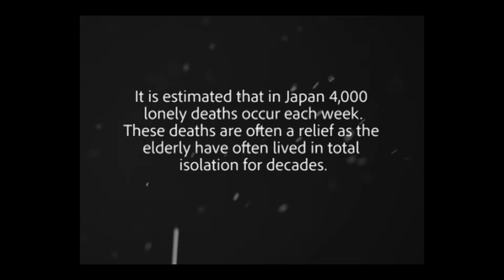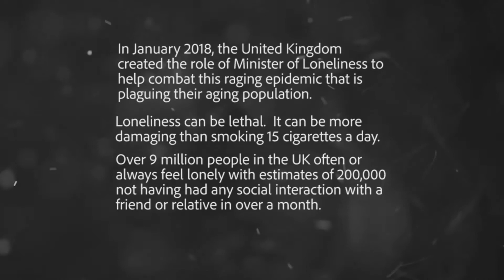MINISTRY OF LONELINESS-A Short Film, Written, Directed, Filmed and Edited by Dylan Louie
Written, Directed, Filmed, and edited by Dylan Louie